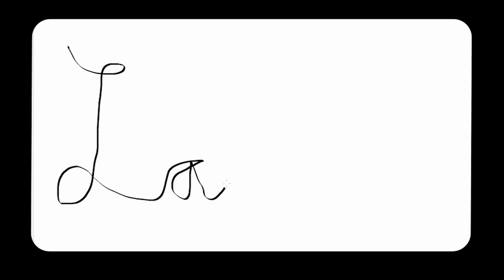Gaming with muscular dystrophy | Project GameFace featuring Lance Carr | Google | বাংলা | Bangla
Lance Carr - a Colorado gamer with a rare form of muscular dystrophy - was at home playing video games one afternoon when a fire turned his life upside down.

| বাংলা | Bangla